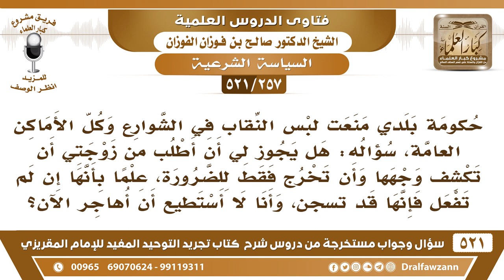[257 -521] حكومة بلدي منعت لبس النقاب فهل يجوز أن تخرج زوجتي وتكشف وجهها لأنها إن لم تفعل قد تسجن؟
-[257 -521] السؤال: حكومة بلدي منعت لبس النقاب في الشوارع وكل الأماكن العامة، سؤاله: هل يجوز لي أن أطلب من زوجتي أن تكشف وجهها وأن تخرج فقط للضرورة، علماً بأنها إن لم تفعل فإنها قد تسجن، وأنا لا أستطيع أن أهاجر الآن؟
الجواب: تُسجن؟ ما أظن أنها تُسجن الذي يُسجن الذي يحصل منه إخلال بالأمن، الذي يحصل منه إخلال بالأمن يُسجن، أما الذي ما يحصل منه إخلال بالأمن فلا يُسجن، وعليكم بالصبر والتمسك بدينكم، ﴿ اسْتَعِينُوا بِاللَّهِ وَاصْبِرُوا ﴾ كما قال موسى عليه السلام لقومه: ﴿ اسْتَعِينُوا بِاللَّهِ وَاصْبِرُوا إِنَّ الأَرْضَ لِلَّهِ يُورِثُهَا مَنْ يَشَاءُ مِنْ عِبَادِهِ وَالْعَاقِبَةُ لِلْمُتَّقِينَ ﴾. ولا هو بضروري أن زوجتك تطلع للشوارع خلها في البيت.
للاشتراك في قناة الشيخ صالح الفوزان

للاستفسار والإقتراحات والدعم
رئيس الفريق
لمشروع كبار العلماء